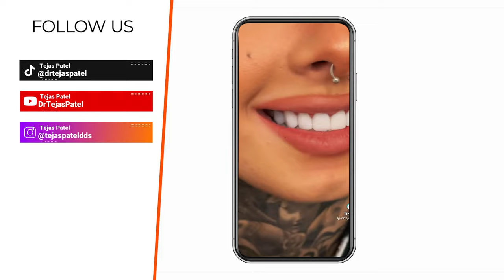Restoring a Celebrity Smile with Veneers!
Schedule a free consultation for a smile makeover with Porcelain Veneers
Carisa Zhavia Ward is an American singer and songwriter from Norwalk, California. Her mother Bobbi Jo Black was the singer of the metal band Xenoterra. She rose to fame after competing in singing reality television show The Four: Battle for Stardom, where she was one of four finalists. In May 2018, Ward signed a deal with Columbia Records and was featured on Diplo and Lil Pump's single “Welcome to the Party”. In 2019, she performed a cover of "A Whole New World" with Zayn Malik for the Aladdin soundtrack

In this episode, we take you to Zhavia’s journey of getting Minimal Prep Veneers. First of all, we start with a consultation and take the impressions of her teeth. Dr. Tejas Patel and our veneer experts then decide to improve her smiles with Minimal Prep Veneers. After implanting the Temporaries, Dr. Tejas Patel(our best cosmetic dentist) evaluates them and makes sure they are perfect. After Two weeks, we consult over Veneer Customization with the patient and finally implant the permanent veneers. Zhavia also shares her journey from using braces to implanting Veneers and concludes that Dr. Tejas is the person to go to for Veneers.

Join us to experience what the whole veneer process looks like!

Timestamps:
00:00 Introduction
01:16 Consultation
03:49 Here’s the Plan
06:31 Make Temporaries Over Teeth
06:57 Impressions of Teeth
07:31 Temporaries Evaluation
08:14 Two Weeks Later
09:55 Placing Permanents Visit
11:59 Veneers Customization
13:15 Evaluate Veneers
14:43 Patient Reveal
15:33 Post Ops
17:46 From Braces to Veneers
20:00 Minimal Prep Veneers
21:40 End of the Video

About :
Dr. Tejas Patel, DDS, is one of the top cosmetic dentists in the United States. Every day we do small makeovers and help people become more confident. ‘Smiles by Dr. Tejas Patel’ is a special series where we take you behind the scenes of how we create these smiles!

With 20 years of experience, Dr. Tejas Patel has become one of the top cosmetic dentists in the United States. He performs veneer procedures daily and completes over 200 veneer units each month. Dr. Patel and his team have completed thousands of smile makeovers and have helped their patients get a more confident smile. Dr. Patel is also a rising social media star with over 2 Million followers on TikTok and has created some of the most viral cosmetic dentistry videos. We are a go-to place if you are looking for a Hollywood Smile.

Porcelain veneers are thin shells of porcelain that are custom-made, tailored, and fitted for each tooth. They are used to improve the color, shape, position, alignment, size, and overall look of the teeth and smile. Veneers are the perfect way to get a smile makeover and transform your smile…

We’re looking forward to meeting you and helping you achieve your oral health goals. See you soon! – Tejas Patel, DDS
                                                        Media Pouch
An Austin, TX-based media house creating EPIC videos that drive results!